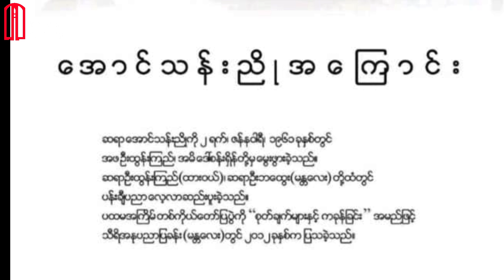How do you look at paintings? မယ်ဝဏ္ဏ ဆိုတာ လှပတဲ့ မိန်းမပျိုလား ပန်းစားဘီလူးမလား ဆိုတဲ့ ပန်းချီကား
Artist U Aung Than Nyo's Painting
Feeling By Ko Hla Myo

ဆရာဦးအောင်သန်းညို ရဲ့ ပန်းချီကား ကို ဝယ်ယူစုဆောင်းထားတဲ့ ကိုလှမျိုး ရဲ့ ခံစားချက်
ပန်းချီကား ထဲက Composition  နဲ့ ရေးသားထားတဲ့ Subject ကို သေချာကြည့်ပြီး ခံစားရတာကို ပြောပြထားတဲ့ ပန်းချီကား ခံစားချက် ကို တင်ပြပေးထားပါတယ် ။
ကျန်းမာ ချမ်းသာကြပါစေ 🙏

Ko Hla Myo's reflections on collecting and purchasing paintings by U Aung Than Nyo are shared. He expresses his appreciation by deeply observing and feeling the composition and subject matter depicted in the paintings. This presentation beautifully conveys his sentiments towards the artwork. Thank you.

ကျေးဇူးတင်ပါတယ် ခင်ဗျာ 🙏   )

00:00 - Artist U Aung Than Nyo
00:58 - Feeling

◉ Credit to original in every things
sub_confirmation=1

Credit for Some Photos & Video Clip:

                                                                                                                 Artists
                                                                                                             Collector
                                                                                                                 Others

Song:

Video Link: